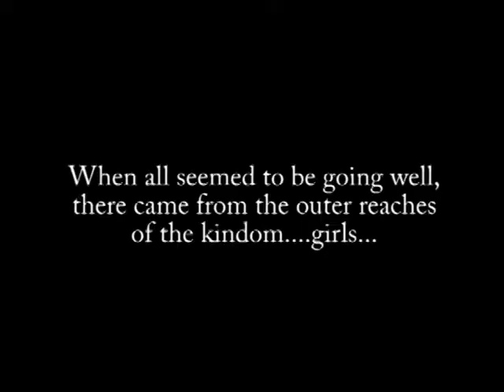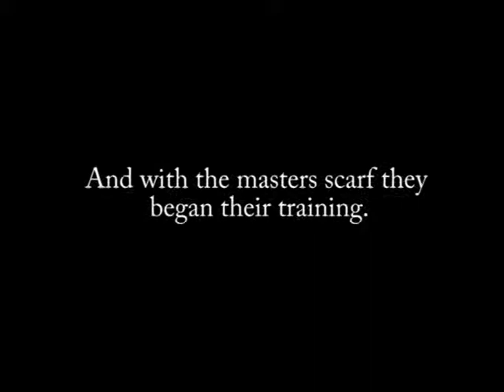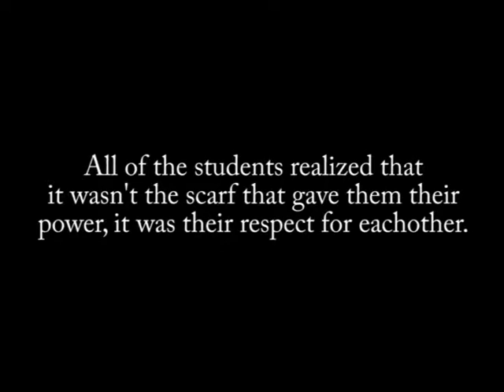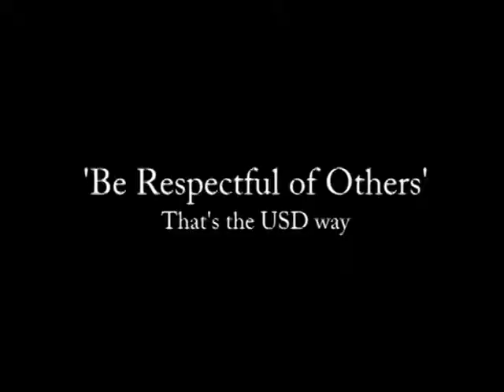SPS LLC Film Challenge: Lesson of the Kung Fu Master